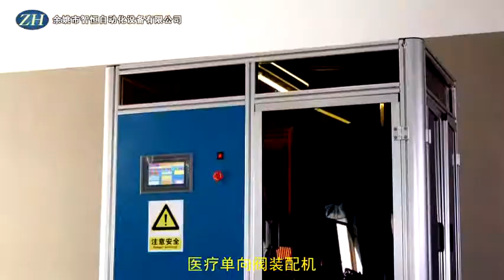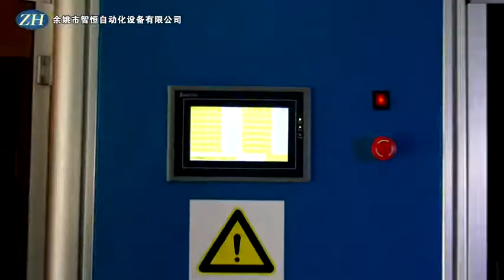ZH 18 Medical single phase valve assembly machine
We specializes in the production and operation of: sealing ring automatic assembly machine, valve core automatic assembly machine, electric toothbrush automatic assembly machine, automatic screwdriver machine, automatic riveting contact machine, automatic riveting press machine, automatic needle inserting machine, automatic soldering machine, automatic touch welding machine, automatic assembly line, non-standard automatic assembly machine, etc.
Wechat: Zhiheng3089